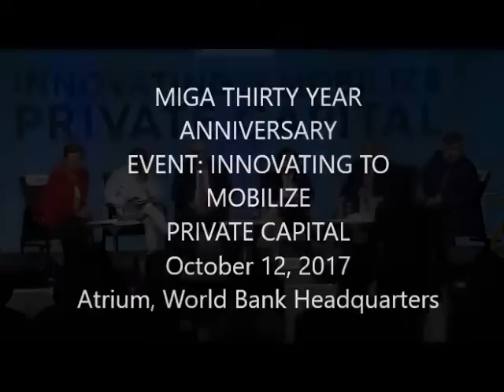The World Bank, IMF and Race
Ken Ofori-Atta, Minister of Finance, Ghana at the MIGA THIRTY YEAR ANNIVERSARY EVENT: INNOVATING TO MOBILIZE PRIVATE CAPITAL. October 12, 2017 | 17:00 to 18:00 ET, 21:00 to 22:00 GMT, Atrium, World Bank Headquarters. Answer to question from William Michael Cunningham